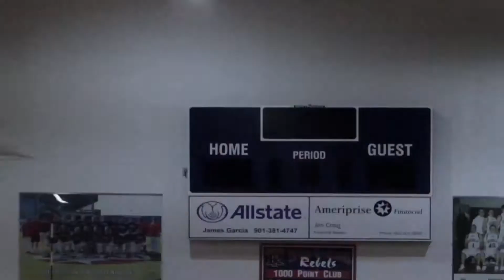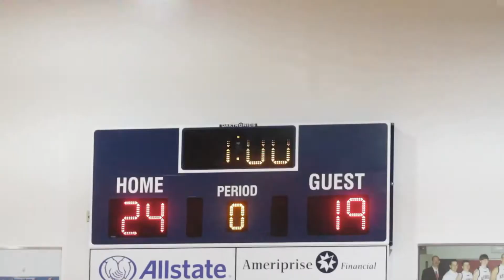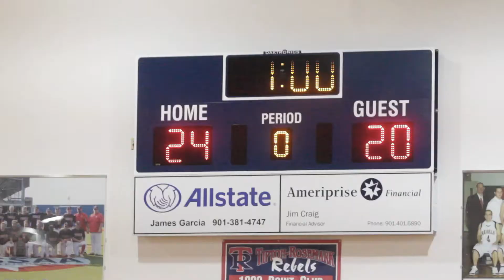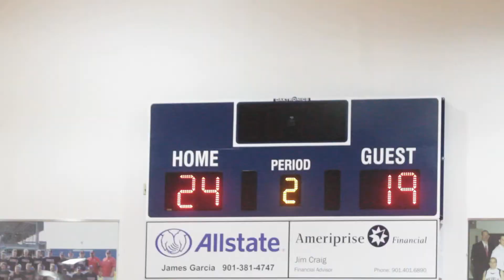2021 TSSAA Volleyball Trinity Christian @ Tipton Rosemark Academy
Developing a young team, expect a roller coaster season.
Coming into Thursday's showdown with the Trinity Christian Academy Lady Lions, the Tipton-Rosemark Academy Lady Rebels were enjoying peak. The Lady Rebels won a five-set game against Sacred Heart after trailing two sets.
In the early moments against TCA, the Lady Rebels' set-winning streak was five in a row. After sweeping the final three sets from Sacred Heart Sept. 7, the Lady Rebels beat TCA 25-20 and 25-21 to start the night in the TRA Gymnasium.
But the joy TRA experienced two nights prior winning a five-set game after losing the first two sets would soon be felt by the Lady Lions. TCA regrouped and took advantage of TRA miscues to prevail 25-22, 25-23 and 15-9.
“It was just miscommunication,” TRA Head Coach Amy Weatherington acknowledged. “Communication errors, hesitation, people thinking someone else is going to go for the ball. It was too many drop balls.”